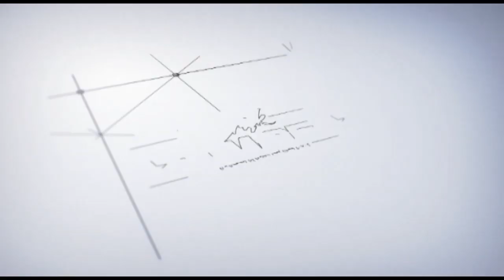Sustitución de colector de aguas servidas en el sector Andrés Eloy Blanco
Gracias al Gobernador Rodolfo Marco Torres y el alcalde Erick Ramírez, se realiza sustitución de 110 metros lineales del colector de aguas servidas en la calle Martín Rojas del sector Andrés Eloy Blanco.